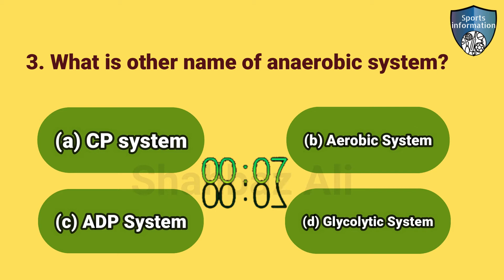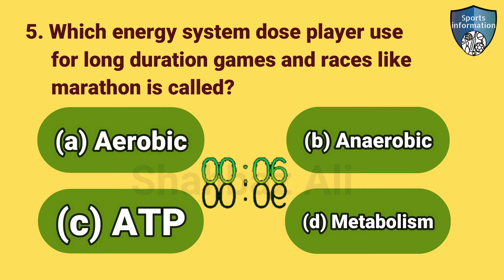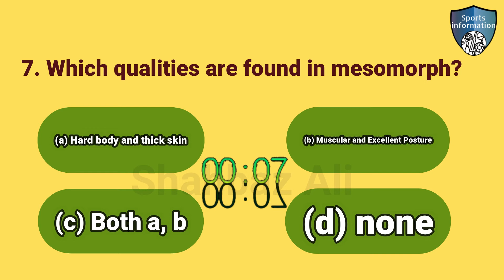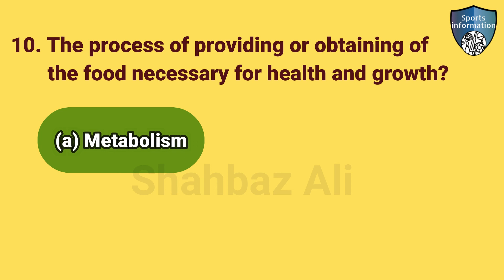sports nutrition mcq / sports and nutrition mcq questions / nutrition mcq questions and answers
in this video i will explain about sports nutrition mcqs quiz questions and answers. This video created for people to get sports nutrition quiz questions and answers information.

Topic:
1: sports nutrition mcq
2: sports nutrition mcq question and answer
3: sports nutrition mcqs
4: sports nutrition quiz
5: sports nutrition quiz questions and answers